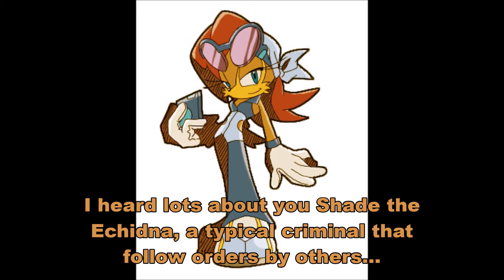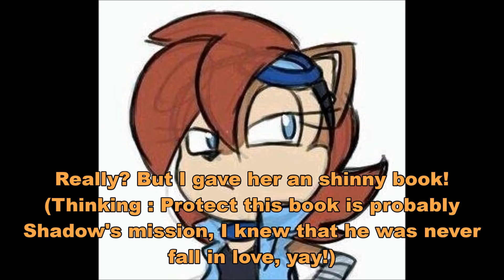Shadamy - Beautiful Destiny (Part 11)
This video was suppost to be out more earlier but I lost the project on my pc and I finally found it! yay!
An error! SOWWY
2:54 : sally - I have better "plan" not "place"
(sowwy, my mistake!!)